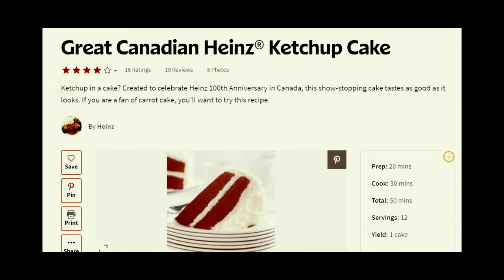DatoFreak: El kétchup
En este video Emilio perdió la cordura: se le puede ver comiendo una manzana con kétchup 🤢. En este DatoFreak del kétchup podrás entender por qué hay que pegarle a la base de la botella para que se digne a salir 😑, entre otras curiosidades.